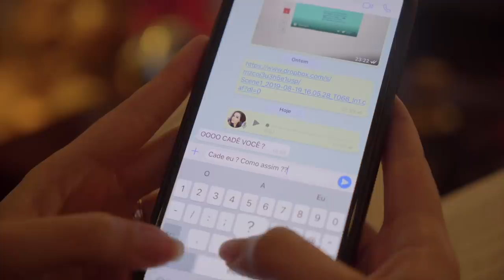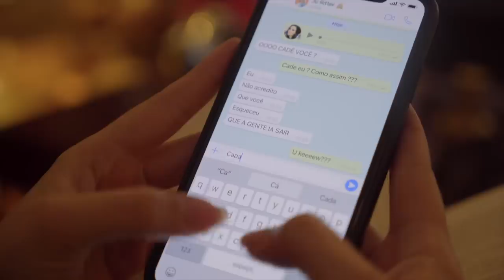DO LIXO AO LUXO Trevosa ☠🔥🔥 | MakeupTransformation 1 | KIM ROSACUCA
Nada pior que um convite do crush de "última hora" pra fazer a gente se transformar de sapo para princesa que a Disney não tem. Nesse vídeo se prepara pra rir das nossas palhaçadas e ainda ver uma maquiagem Baphooo pra se inspirar e tirar uma dicas.

Kimberli Carvalho
Rua Pedro Américo, 640 - Apto 115
Curitiba| PR
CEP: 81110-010